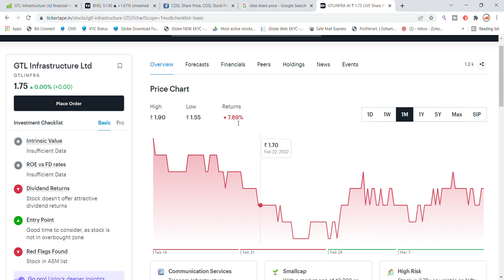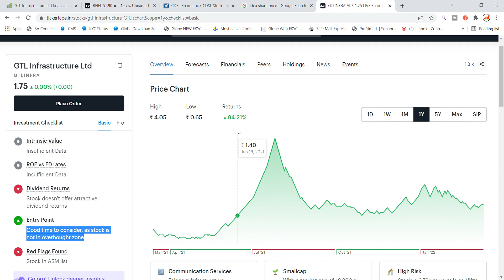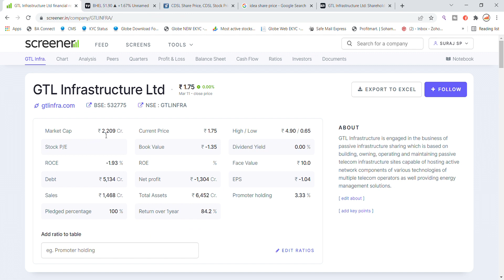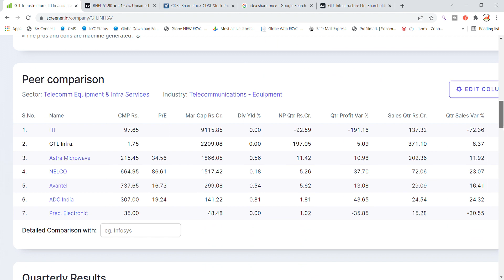GTL Infra Share Latest News Today | Right Time To Invest? | Share Market News